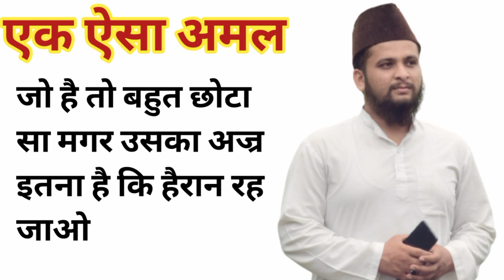Amal Chhota Sa Magar Ajr Me Bahut Bada Aap bhi karen (@IslamiDuniyaRazvi786 )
Amal Chhota Sa Magar Ajr Me Bahut Bada Aap bhi karen ( @Basics Of Islam By Sameer Raza  )